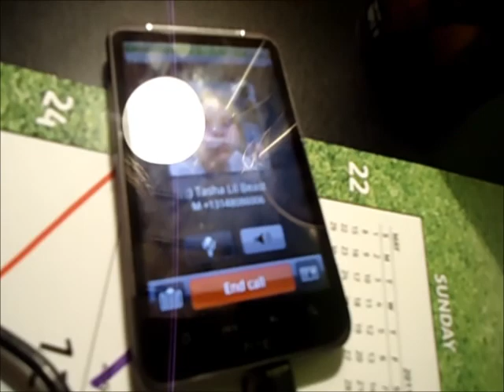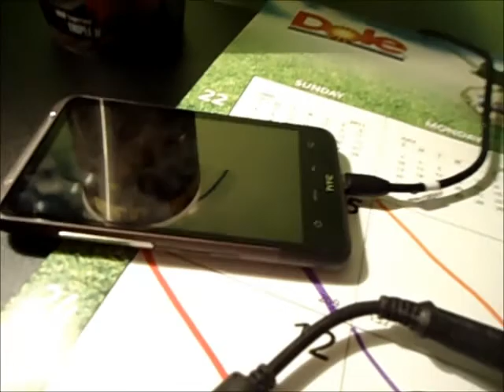Shady Vlog #8: Day Goes Better Than Expected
i don't know anymore. Sorry it's soooo long today. (hhehehe That's what he said.)